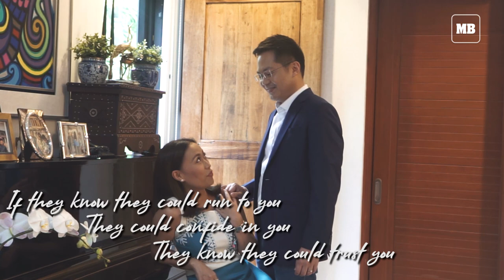Family comes first: Karlo Nograles as a son and a father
Getting to know Cabinet Secretary Karlo Nograles as a father.